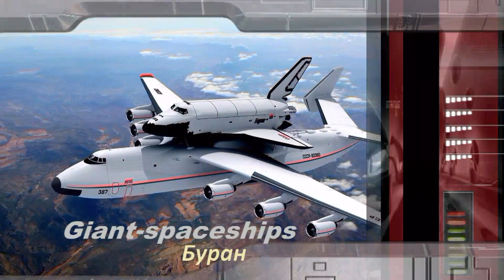GIPER BASS ENERGY The Giants